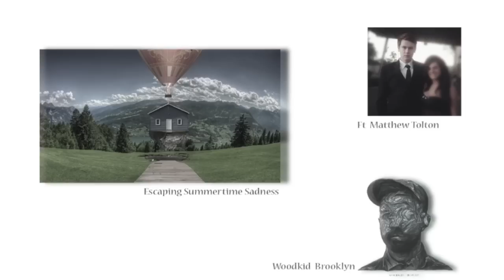Canon 650d test video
i have just purchased the canon 650 and texting all the settings in this text video i forgot about white balance and apologise i will be posting more videos with my new camera, and better quality. even though the white balance is out i am extremely happy with this video and the camera.